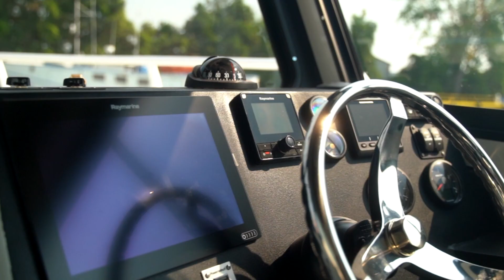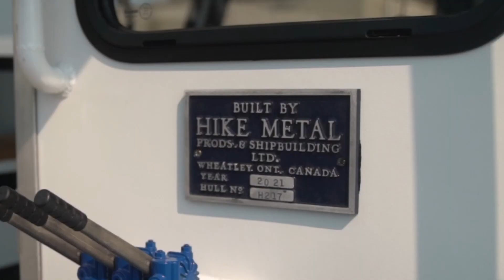Hike Metal Highlights - 2023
The premier custom boat builders in Ontario, Canada.  Our recent highlight reel of boat building projects.